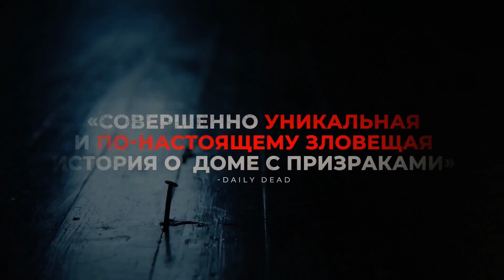Проклятый дом 2 (2020) – русский трейлер 🎦 фильм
Дон Коч при всей своей привлекательности и харизме, не очень преуспел в жизни. Его жена беременна, и супруги приобретают недорогой дом, требующий ремонта. Чтобы подготовить жилье к самому важному событию в жизни, Дон решает сам взяться за его восстановление, но у здания есть мрачное прошлое, с которым новому владельцу, похоже, не совладать.